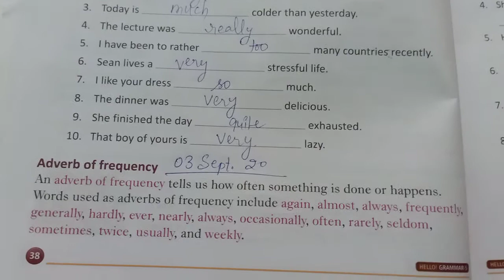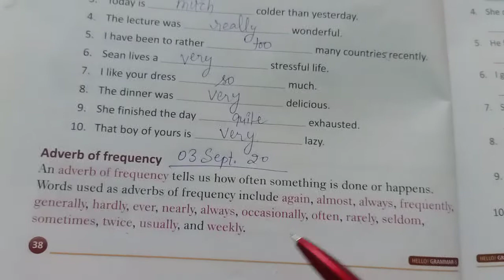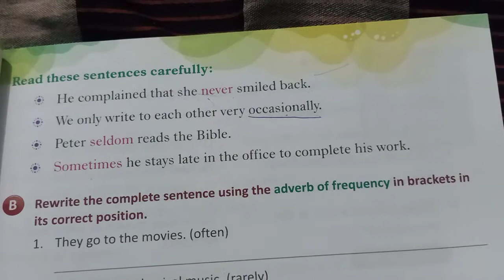CLASS 5TH ENGLISH GRAMMER